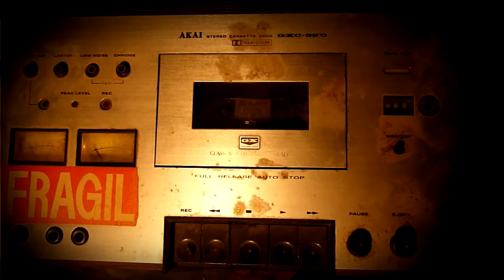Juego De Vida - I.R.I.S (Videoclip oficial)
Este es nuestro regalo de navidad por adelantado para todos los fans de I.R.I.S. ( Fíjense que se puede cambiar la configuración para ver en HD! )
Este es el 2° videoclip de I.R.I.S, fue filmado y editado en Villa La Angostura en 2 días no más, así que aplaudan un poco en sus casas ! jaja

Filmación, idea y edición: Gustavo Jerez, Nicolás Arévalo
Actor: Joaquín Brito (A quien le agradecemos especialmente por la predisposición, buena onda y todo lo que nos prestó para poder realizar la filmación)
Canción: Juego De Vida por I.R.I.S